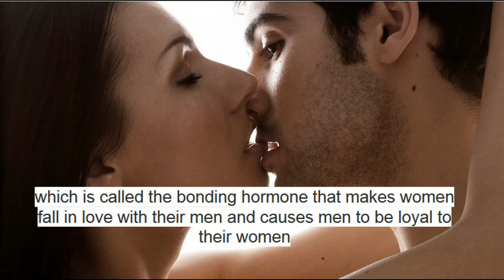Love Potion NUMBER 2